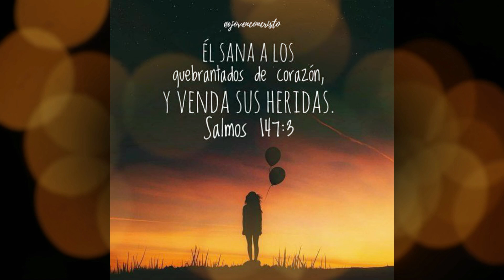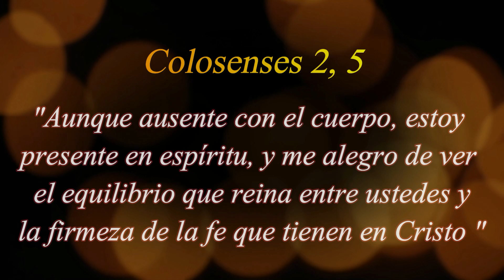365 PENSAMIENTOS SANADORES - 11 DE JULIO (Padre Gustavo E. Jamut)